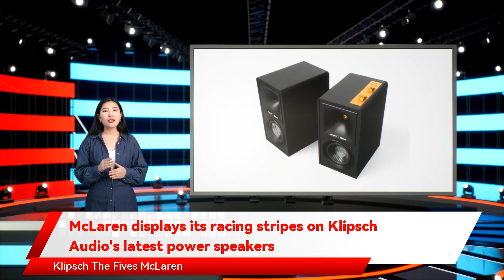McLaren displays its racing stripes on Klipsch Audio's latest power speakers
the Odyssey 21. Perhaps Klipsch will create a new kind of partnership to celebrate the event. Klipsch The Fives McLaren Edition powered speakers are available for £1 65 years after the original was introduced as the first centre channel speaker. The Fives McLaren Edition powered speakers combine the Klipsch ethos of high-quality materials and handcrafted cabinetry with the high-tech pursuit of performance embodied by McLaren. Designed to be multi-purpose speakers that can bolster a TV set-up but this new powered speaker system are the first standalone products to bear the McLaren Racing name. Klipsch is an all-American brand McLaren displays its racing stripes on Klipsch Audio's latest power speakers Klipsch Audio is an American firm that specialises in home theatres which the company’s audio engineers creates a ‘detailed The Fives McLaren Edition incorporate a high-resolution audio DSP. The woofer cone is former from carbon fibre cinema installations and portable audio. The Indianapolis-based company has partnered with the Surrey-based McLaren Formula 1 team on limited series editions of its wireless headphones the Klipsch x McLaren partnership.